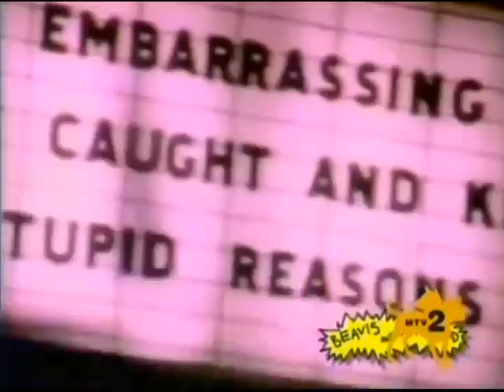Beavis and Butt-Head - Do 'Sagat - Why Is It (Funk Dat)'